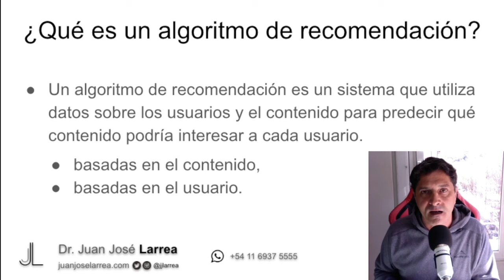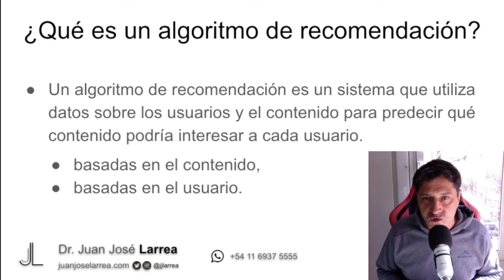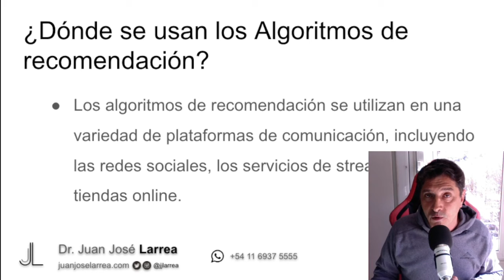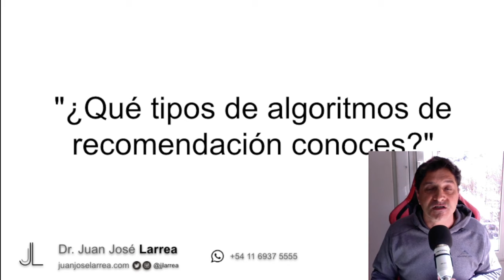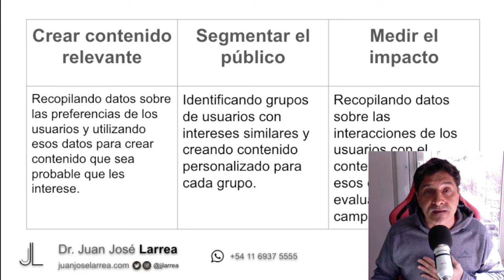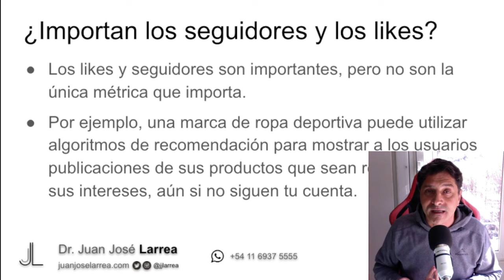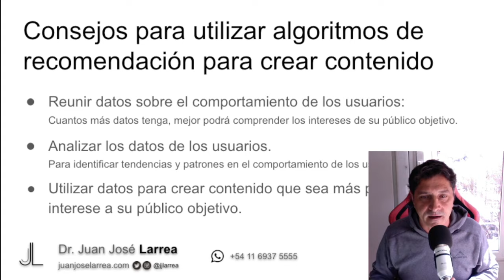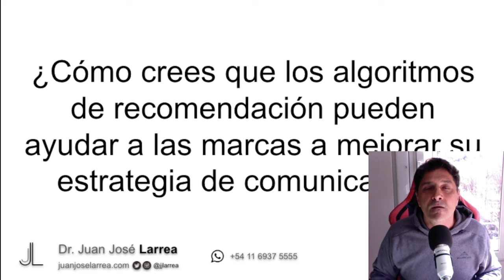Algoritmos de Recomendación en la Estrategia de Comunicación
Te explicamos cómo funciona el Algoritmo de Recomendación para tu Estrategia de Comunicación y cómo puedes utilizarlo para que tu contenido y Marca llegue a más personas.
00:16 ¿Qué es un Algoritmo de Recomendación?
04:14 ¿Dónde se utilizan los algoritmos de recomendación?
06:05 Formas de usar los Algoritmos de Recomendación en la estrategia
07:57 ¿Importan los Likes y Seguidores?
10:47 Consejos para utilizar algoritmos de recomendación